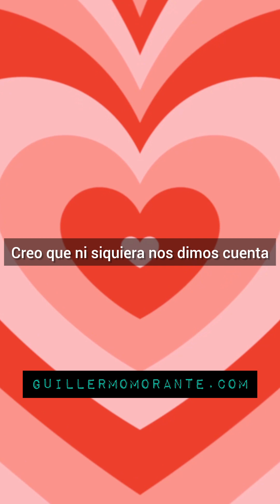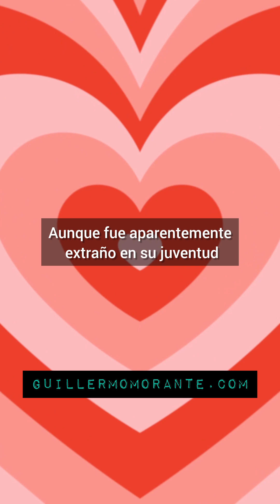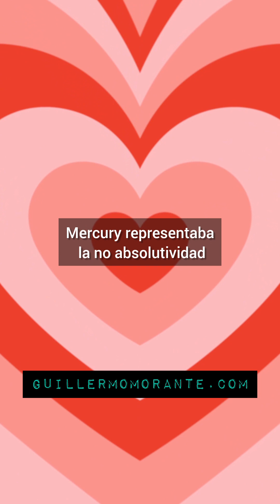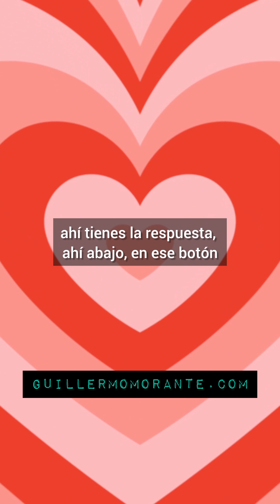🛑🛑🛑Freddie Mercury era un completo g****...